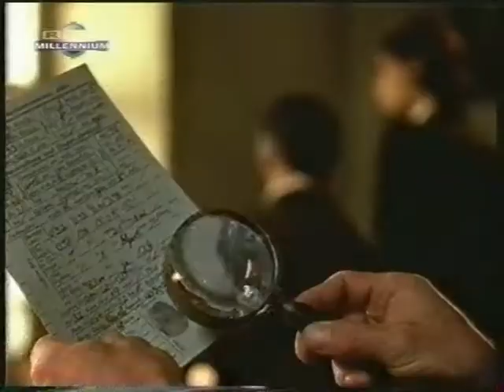Millenium Vorspann: "Die Wache".mpg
Wir schreiben das Jahr 1999 und werden zum Jahrtausendwechsel um 100 Jahre zurückgebeamt.

Bei Die Wache handelte es sich um eine Krimiserie im Programm von RTL. Die erste Folge der TV-Serie wurde am 03. Januar 1994 und die letzte am 08. Juni 2006 ausgestrahlt. Die Serie lief in der Regel donnerstags um 22:15 Uhr.